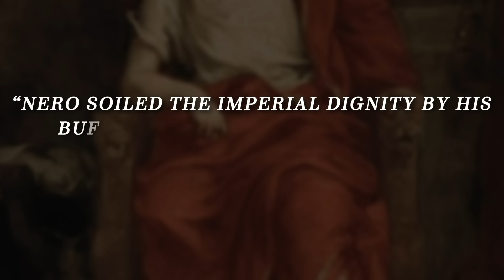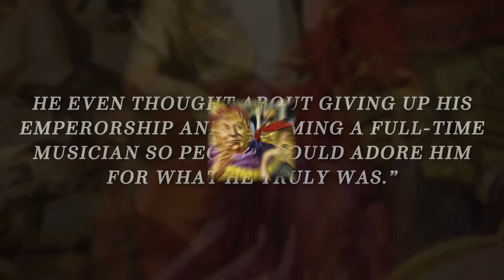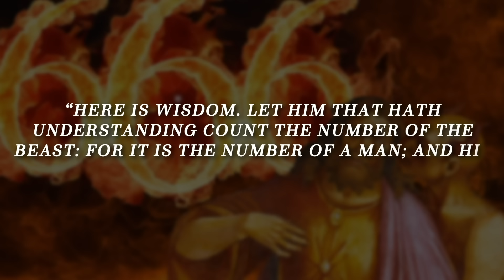Why Emperor Nero was the Most Evil Ruler of Rome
Considered one of the greatest political criminals of all time, Roman emperor Nero’s name became synonymous with evil due to his transgressions. The historic accounts are full of heinous accusations against the mad emperor that portray him as a crazy, lustful, greedy, and horrible human being who had sympathy for, no one. Especially when it comes to his family.
Did he really marry a servant while being dressed as a bride? Is he the most successful Olympian in history? And was he so evil that he is the inspiration behind the Christian myth of the Prince of Darkness, the opposite of Jesus Christ?

Welcome to Nutty History, and today let’s look at the weird things that were normal for Roman Emperor Nero.